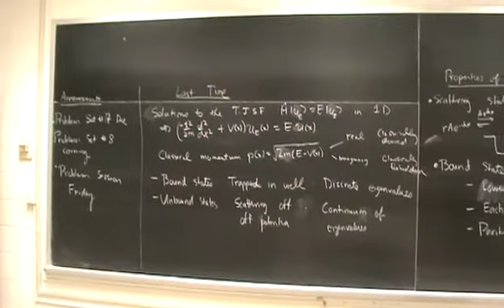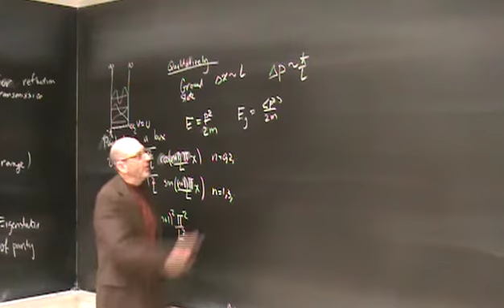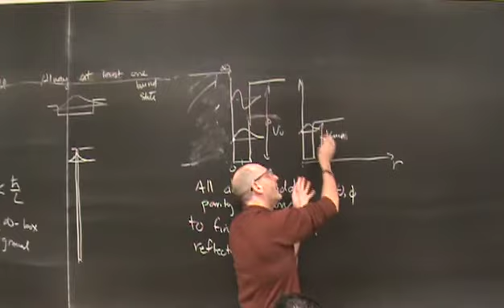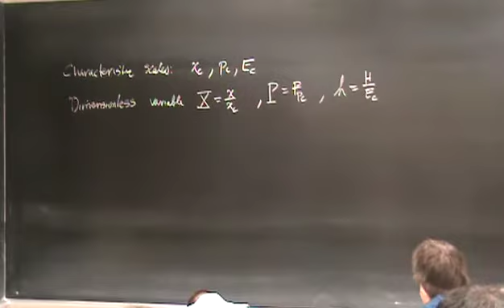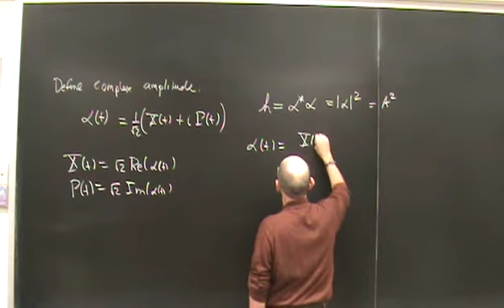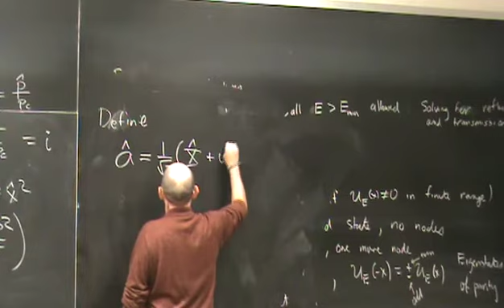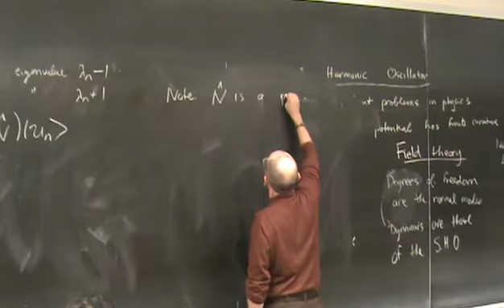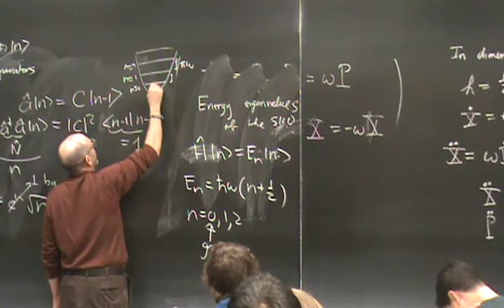Lecture 18: Simple Harmonic Oscillator, Review classical problem, Raising/Lowering operators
Course: Graduate Quantum Mechanics I
Professor: Ivan Deutsch